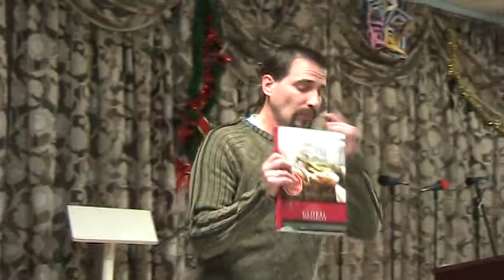Rev. Dan Collado explains about the Bible College 2 at PCCOG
Communauté - Église de Pentecôte CEP (Pentecostal Community Church of Ottawa and Gatineau)
270 Durocher, Street. Ottawa, ON K1L 7S6